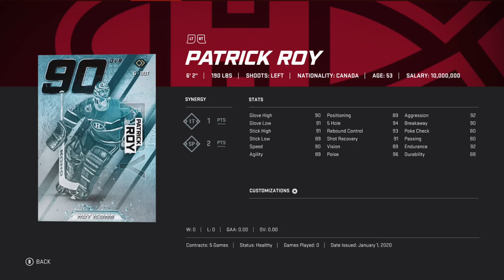NHL 20 HUT - Best Cards for Under 100k